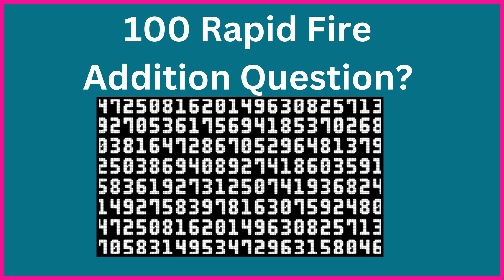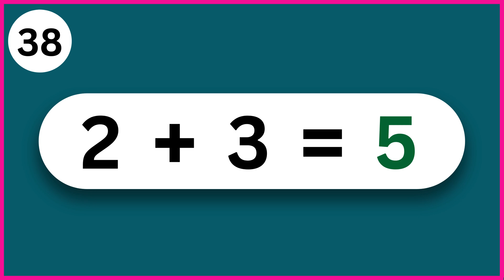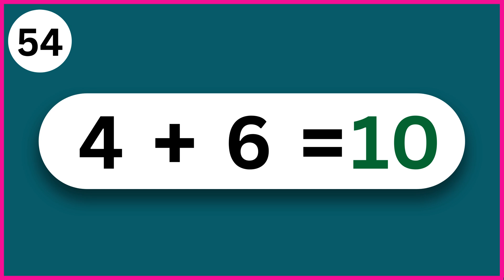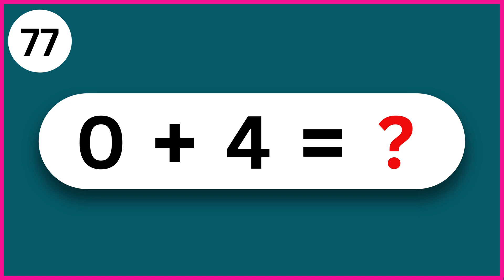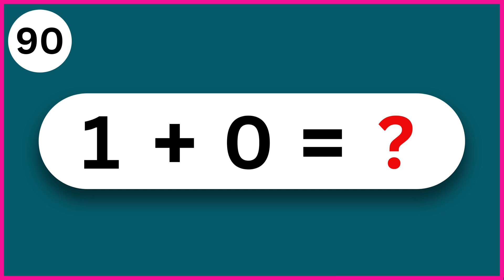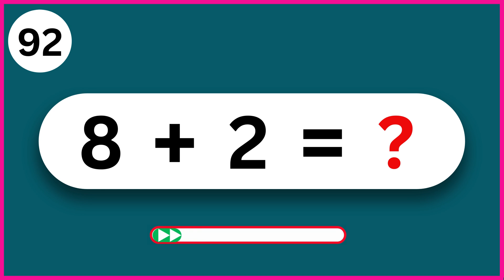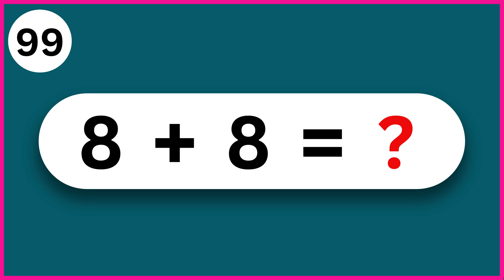Speed Math Challenge: Rapid Addition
How good are you at addition?  In this high-energy video, you'll tackle 100 rapid-fire questions, each featuring two single-digit numbers to add together. You'll have just 4 seconds to find the sum for each question—perfect for testing your mental math skills!

Whether you're a math whiz or just looking to improve, this challenge is a fun way to boost your speed and accuracy. So grab a pencil, warm up those brain cells, and let’s see how fast you can add!

Ready, set, let’s get started!

Chapters:
00:00 Introduction
00:17 Addition 1-9 + 1-5
07:25 Addition 1-9 + 1-9
15:20 Conclusion